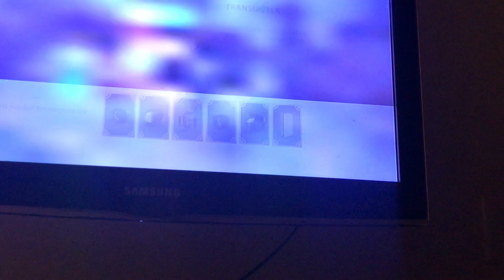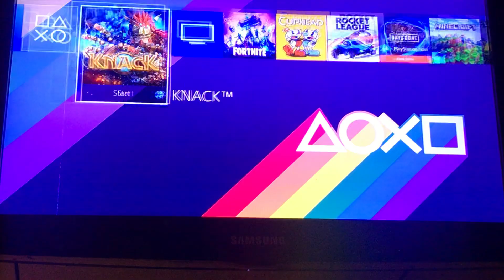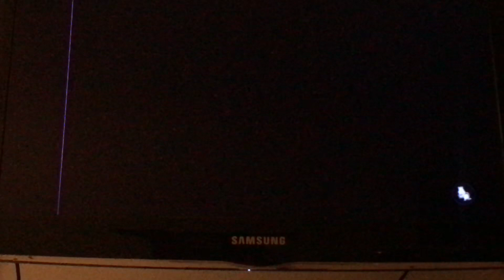Knack the adventure begins pt. 1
Today we are doing a new series of knack!!!

Knack:

Knack (ナック, Nakku) is a platforming video game developed by SCE Japan Studio and published by Sony Computer Entertainment for the PlayStation 4 video game console. The game was released in November 2013 and in Japan in February 2014, where it was available as a bundle with the console.
Wikipedia › wiki › Knack_(video_g...
Knack (video game) - Wikipedia
Developer: SIE Japan Studio
Designer: Mark Cerny
Publisher: Sony Interactive Entertainment

ImagePlayStation › en-us › games › knack...
Knack™ Game | PS4 - PlayStation
Knack is a fun-filled adventure of colossal proportions that invites players to wield fantastic powers and ...

Thank you guys for watching hope you enjoyed!!